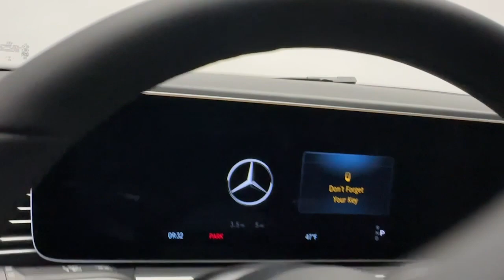2024 Mercedes-Benz GLE CT Greenwich, Stamford, Darien, Port Chester, White Plains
New 2024 Mercedes-Benz GLE GLE 350 available at Mercedes Benz of Greenwich located in 261 West Putnam Ave, Greenwich, CT, 06830. Servicing the Greenwich, Stamford, Darien, Port Chester, White Plains area.